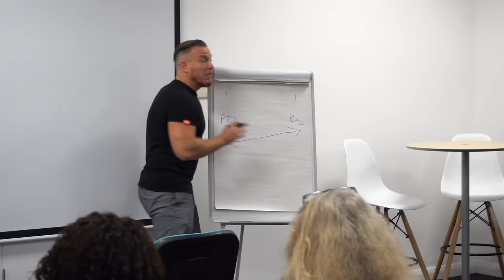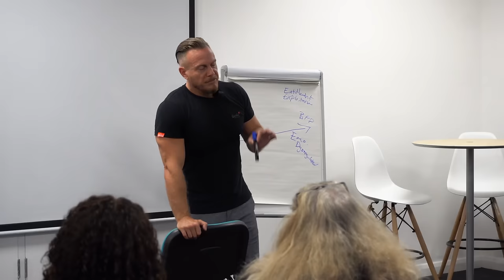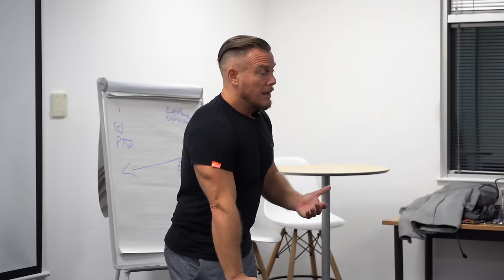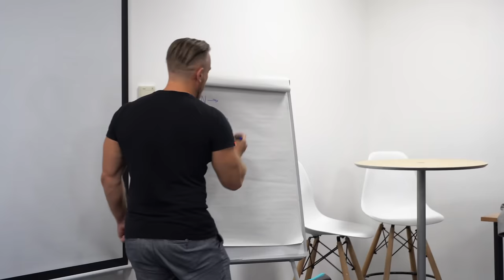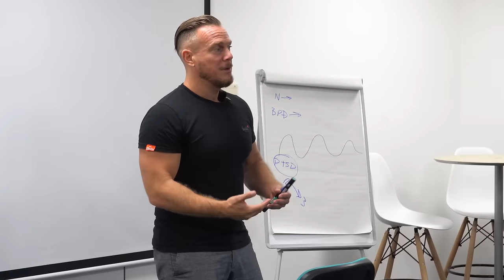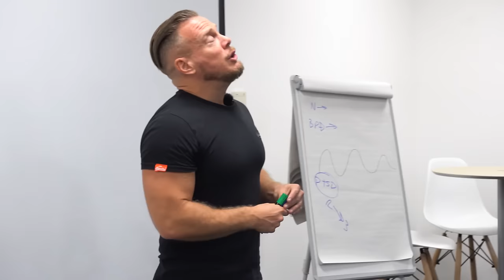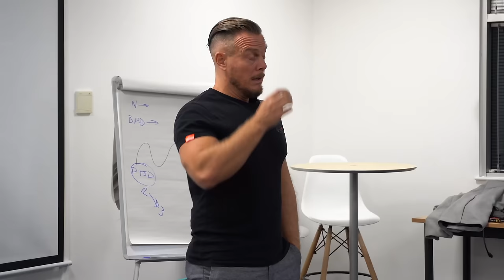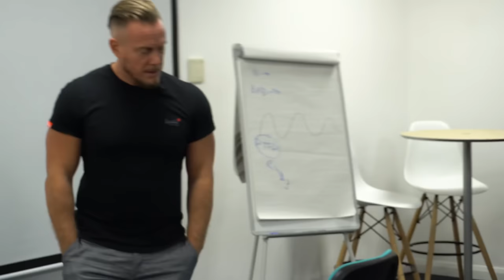How to Tell if They're Abusive Narcissists or Professional Victims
Liverpool Seminar | Richard Grannon